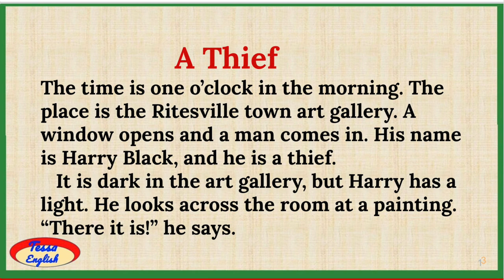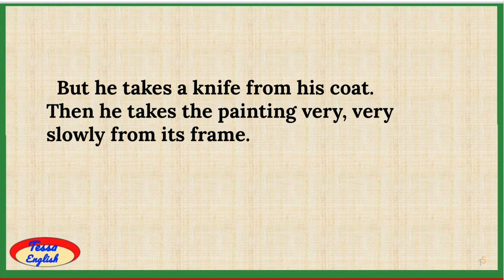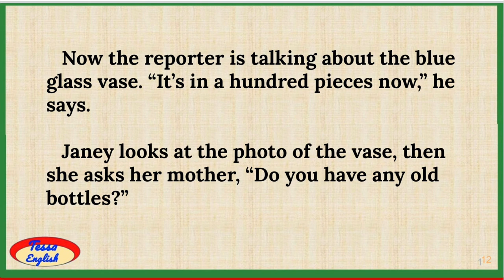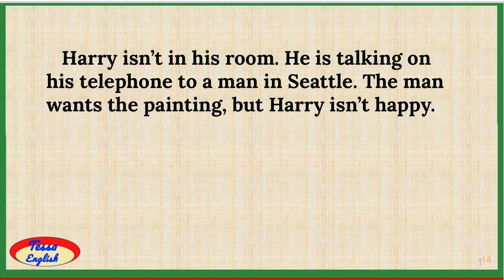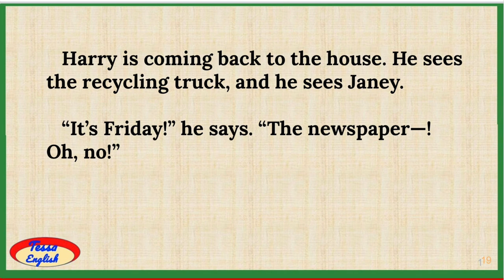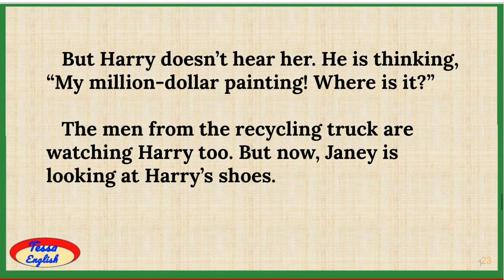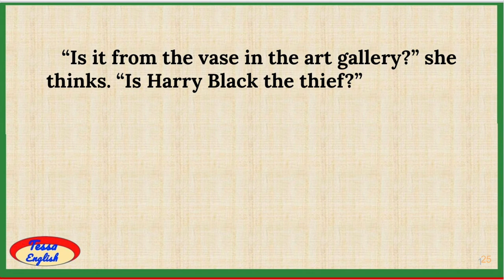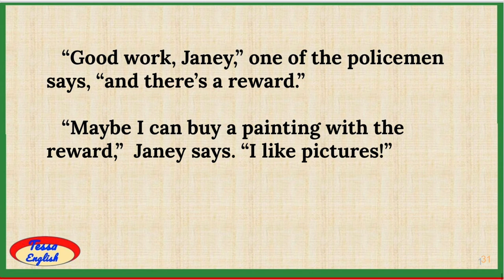Learn English Through Stories/level 1 (Beginner Level) English Story-A Thief/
This English Story is better for graded reader  stories beginner level